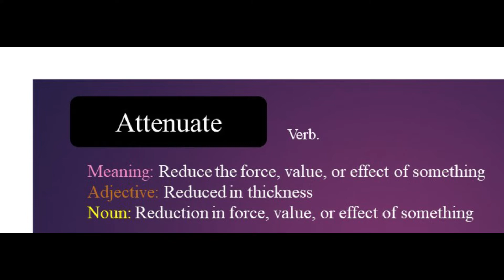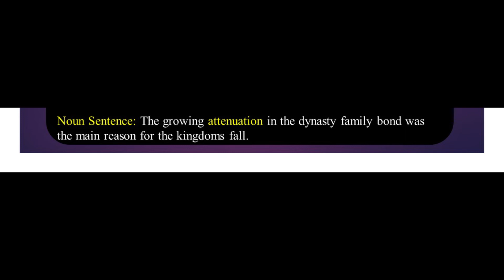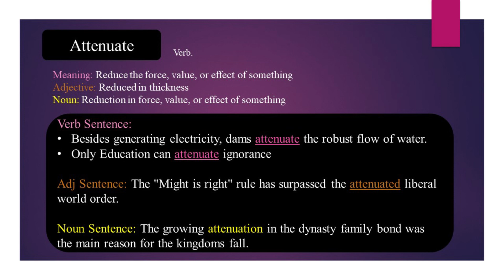Attenuate meaning and usage | Explaining in Urdu and Hindi